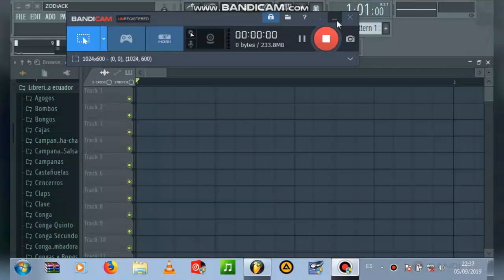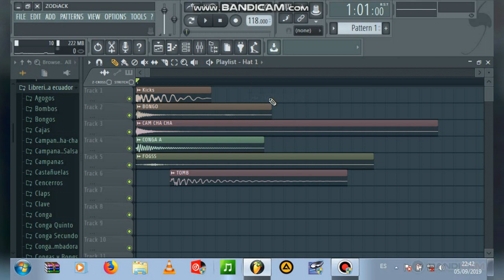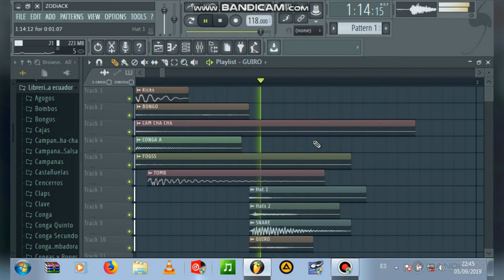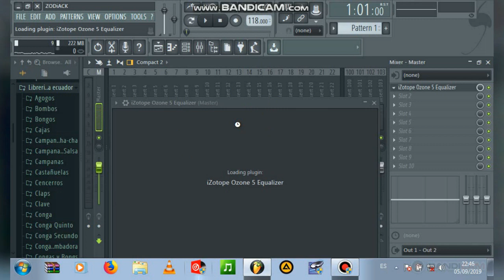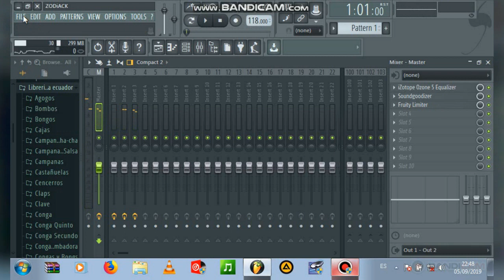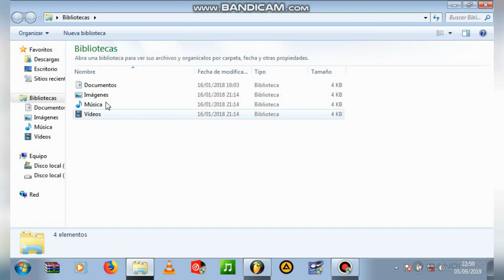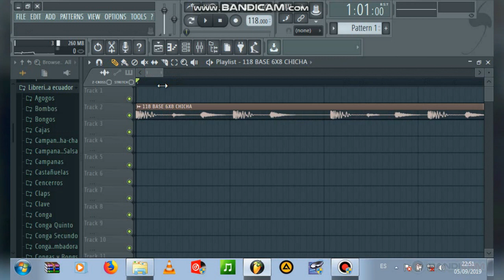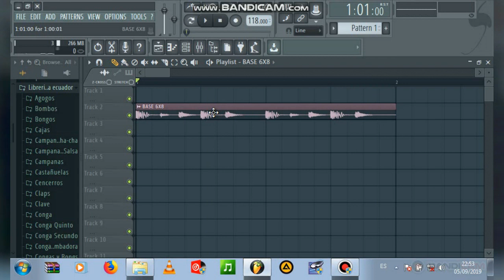Como crear bases 6x8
Como crear bases 6x8 facil y sencillo espero les guste.

Material usado

Facebook oficial